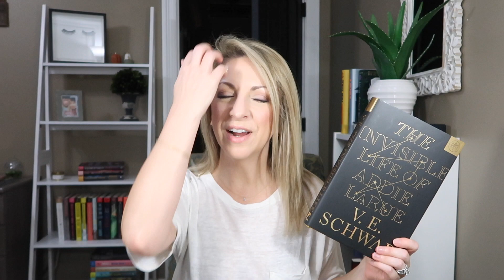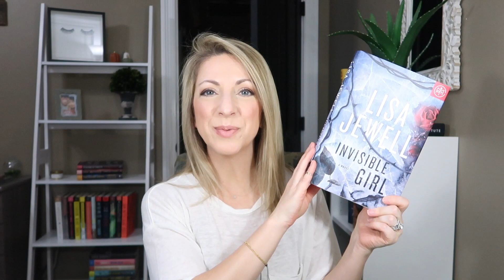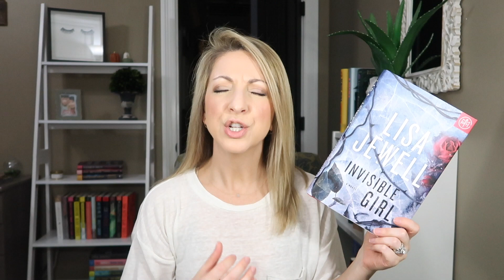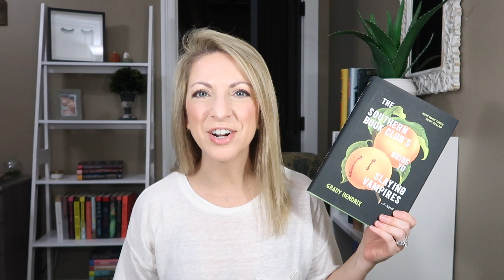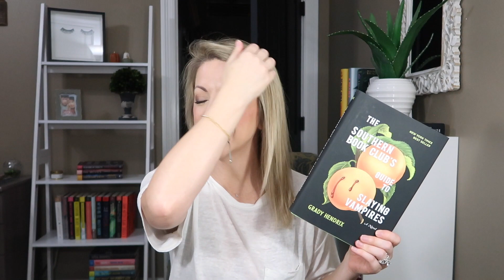My October Wrap Up! Some Horror & some MM Romances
I little different mix of reading happened in October.